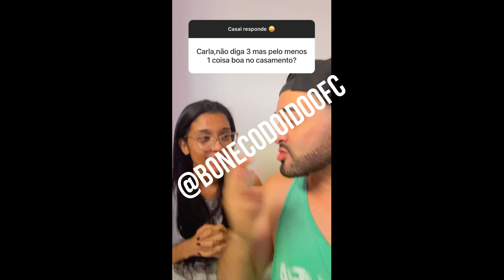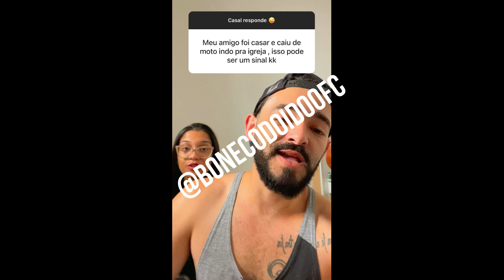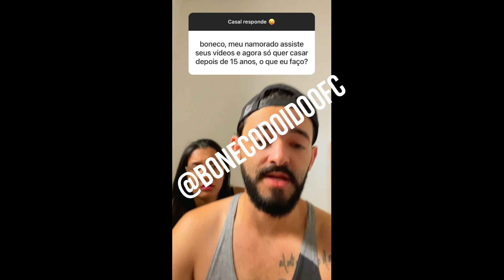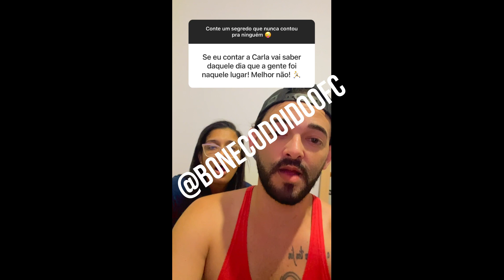CASAL RESPONDE #59 - BONECO E CARLA VÁRIOS VIDEOS